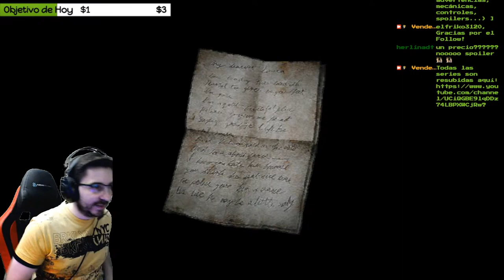🔥💀Cruzamos el Lago Hacia el Hotel 🔥💀🕹️SILENT HILL 2 Blind Run en Difícil/Difícil🕹️🔴Ep.41🔴